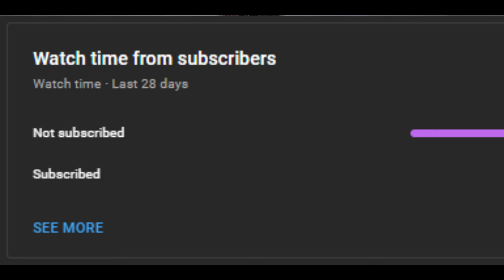ازاي ارجع تلفوني المسروق حتي لو الشريحة اتغيرت و اتعمله ضبط مصنع ؟! عن تجربة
استرجع موبايلك المسروق بسهوله و بافضل طريقة مضمونه عشان ارجع تلفوني اللي اتسرق من غير محضر في قسم الشرطة ...

في الفديو ده هنشارك تجربة طريقة استرجاع الهاتف المسروق بافضل طريقة واضمن طريقة لاسترجاع الفون المسروق حتى لو كان اللى سرق الفون مش عايز يرجعه , و هقدر ارجع تلفوني المسروق عن طريقة مباحث التليفونات و المسؤولة عن تلقي البلاغ عن الهاتف المسروق و تعقب الهاتف المسروق و استرجاع الفون المسروق و تقدر تكلهم علي 140 او تكلم الشرطة عشان تعرف انت تابع لانهي مكتب ل مباحث التلفونات .

see you :)